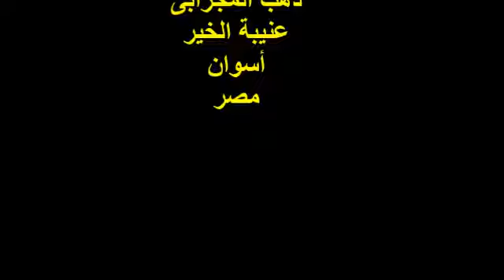أنت نورى وسرورى